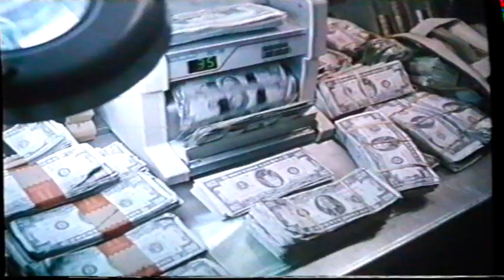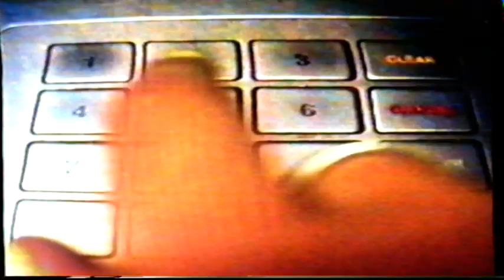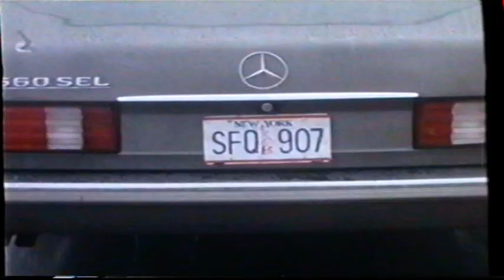UK Rental VHS Trailer Reel: Things To Do In Denver When You're Dead (1996 TPHV) Part 2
Opening to the rental VHS of the Andy Garcia & Christopher Walken Violent Action Adventure Gangster Crime Packed Thriller Film From 1995

OPENING:
Phenomenon Trailer
Wigley's Spearmint Gum Advert
Money Train Trailer
Midland Bank Advert
Available To Buy
Die Hard With A Vengeance Trailer
Pirate Videos Daylight Robbery
VSC 18
Feature Presentation
Touchstone Pictures Home Video
Miramax Films Ident